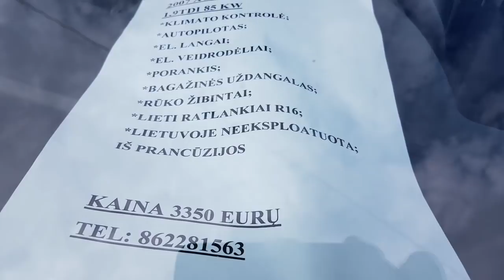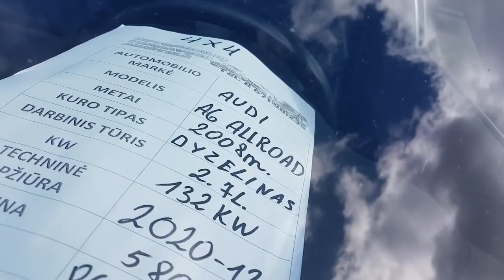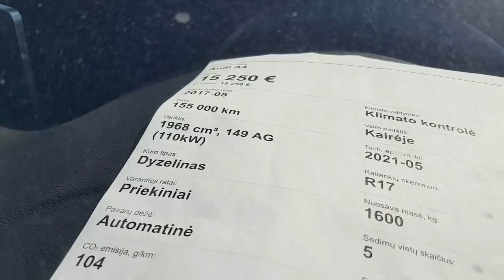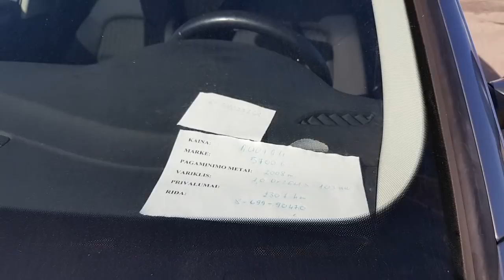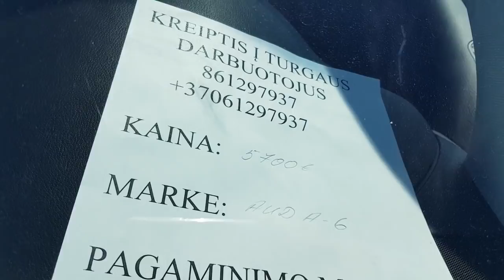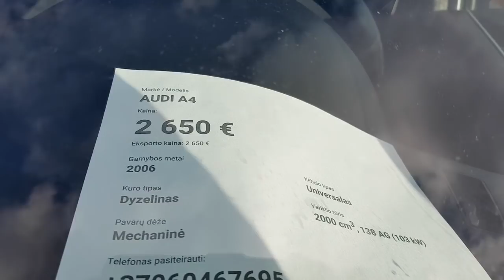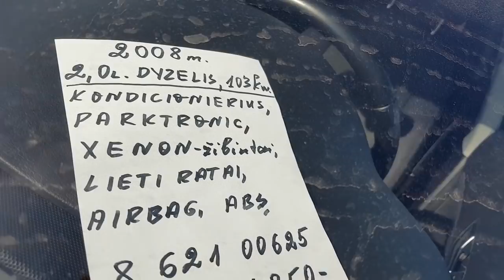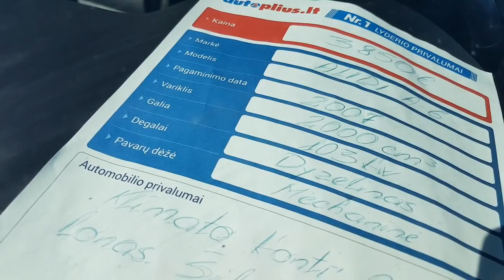Ауди цена на сентябрь. Авторынок Литва 2020.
Ауди цена на сентябрь. Авторынок Литва 2020. Audi цена авто из Литвы. Цена Audi в Литве, на авторынках и площадках продажи авто б/у в Утене, Паневежисе и Шяуляе. Цена на Audi A4 / Ауди А4, Audi A6 / Ауди A6, Audi A5 / Ауди А5, Audi A3 / Ауди А3.
Купить Audi в Литве, пригон авто под растаможку, доставка, перегон авто из Литвы, авто под ключ, поиск и подбор автомобиля
Помощь в приобретении и оформлении покупки авто из Литвы, контакты на сайте

ID канала: UCnqpKS4-76UQKpdltH-v-dQ

Адреса авторынков, где производилась съемка:
Автомобили сняты на площадках:
В УТЕНЕ
Kupiškio g. 9, Utena 28135, Литва
В ПАНЕВЕЖИСЕ:
Pramonės g. 12, Panevėžys 35100, Литва
В РАДВИЛИШКИС:
Radviliškis, Miško g. 46.
Maironio g. 159, Radviliškis 82129, Литва
Maironio g. 167, Radviliškis 82129, Литва
В ШЯУЛЯЕ:
Serbentų g. 220, Šiauliai 77117, Литва. "AUTOBAZĖ"
Statybininkų g. 10, Šiauliai 78223, Литва "PatikimasAuto"